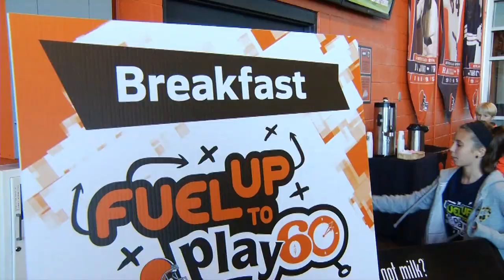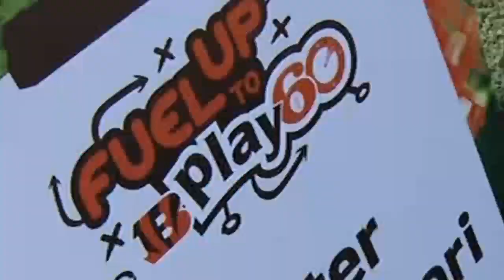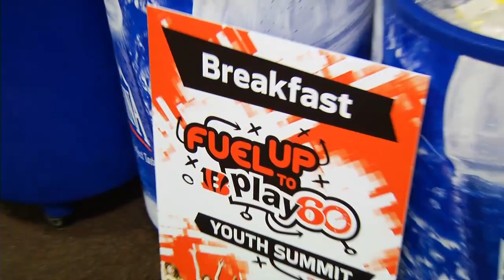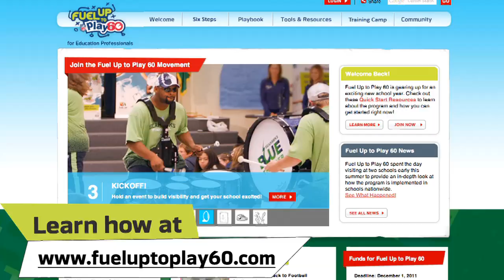American Dairy Association Fuel Up to Play 60 Summits